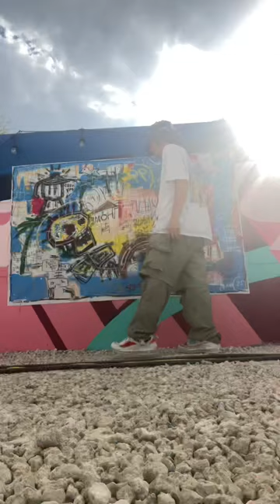“Miami Miami “ the process of the live painting I did for this event